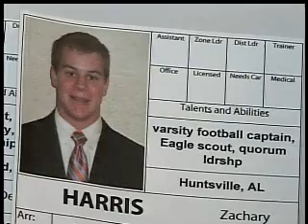Mormon Missionaries run down in Donna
They were in their early 20's, lives cut short by this tragic accident. The Mission's President says the third man struck by the car is having a difficult time emotionally.
     They are a common sight on Valley Streets, young missionaries dressed in white shirts, dark slacks and a tie. They cruise into neighberhoods as part of their service to the church of Latter Day Saints, sharing their beliefs with anyone who will listen.
    Now two of those young men are gons, tragically killed when a car slammed into them Tuesday night in Donna.
    Mission President Steven Trayner says 21 year old Trevor Reinhold Strong of Utah, 20 year old Elder Derek Jason Walker of Idaho and 19 year old Elder Zachary Harris had just met with family in Donna. Trayner says Harris survived the accident, but saw his fellow missionary's body fall right next to him as the three were struck.
     Missionaries continued their work despite the tragedy, getting their bicycles ready for the road in silence and memory of their fallen friends. It's all they can do to come to grips with the loss of 2 well respected young men just fulfilling their duty.